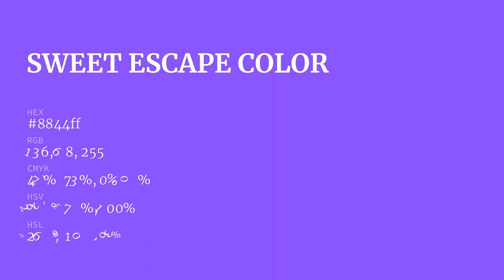Sweet Escape color 8844ff hex color - Blue color - Warm color 8844ff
What color is Sweet Escape ? 8844ff hex color - Blue color - Warm color 8844ff

Hex 8844ff Color Code is also known as Sweet Escape color.